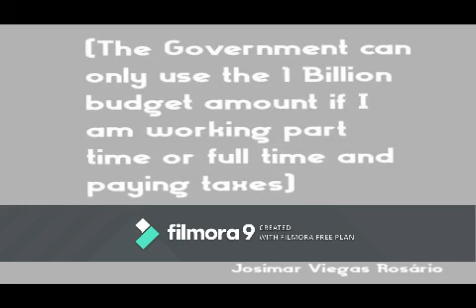Josimar Viegas Rosário (Instrumental & Quotes)